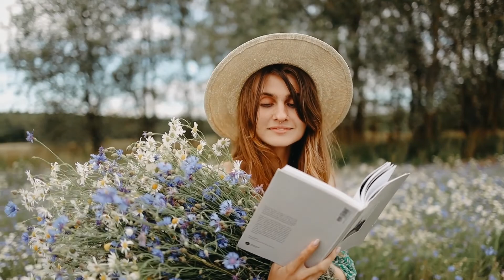Beautiful Soothing Relaxation Music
Beautiful soothing relaxation music, stress relief, meditation music, focus music

relaxation music
beautiful nature sound
meditation music

© Copyright:
Music Youtube Audion Library.
Footage/Photos licensed from:
• Pexel/Pixabay: Various artists